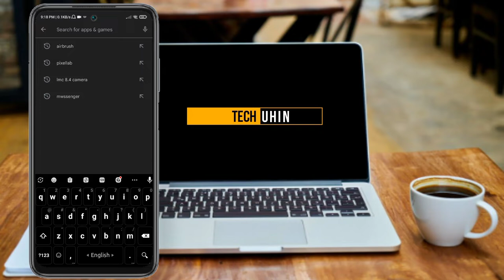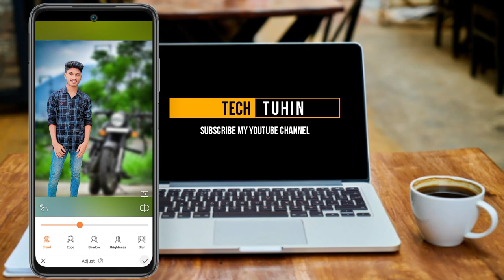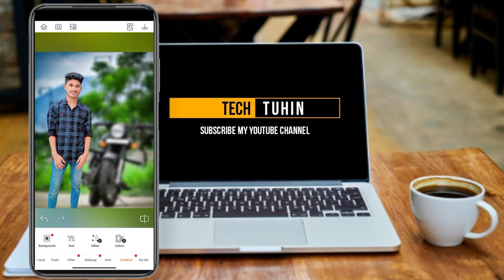background change 1 click airbrush apps HD quality new editing...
background change 1 click airbrush apps FHD quality new editing...